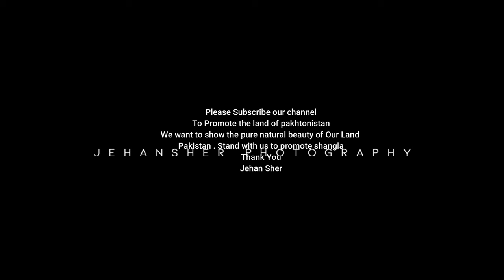Shangla part 2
Shangla District (Pashto: شنګله ولسوالۍ‎, Urdu: ضِلع شانگلہ‎) is a district in Malakand Division of Khyber Pakhtunkhwa province in Pakistan. The district headquarters are located at Alpuri.[2] It was previously a subdivision of Swat District, but was upgraded to the status of a district on July 10, 1995.[3] The total area of the district is 1,586 square kilometres.[3] Shangla comprises three subdivisions, Alpuri, Puran and Besham tehsils.
in the video you will see the Shangla Yakhtangai Aerial view of Road to shangla and Yakhtangai  2019

Shangla has the lowest Human Development Index in the province and second lowest in the country.

Check our facebook page for best landscapes and photography trips
Thanks so much
Information : Wikipedia